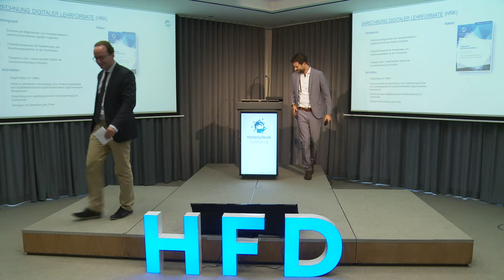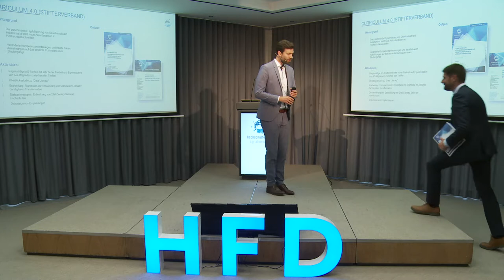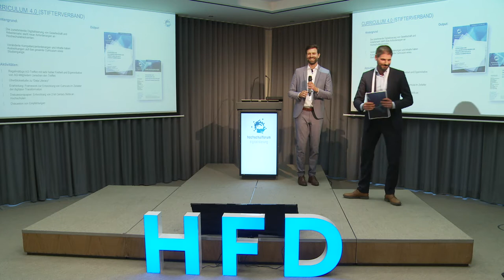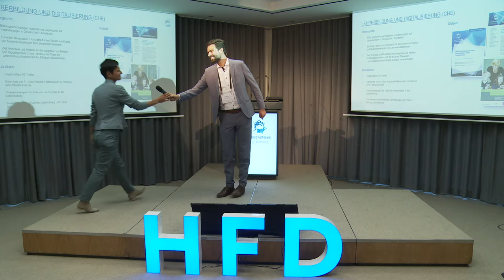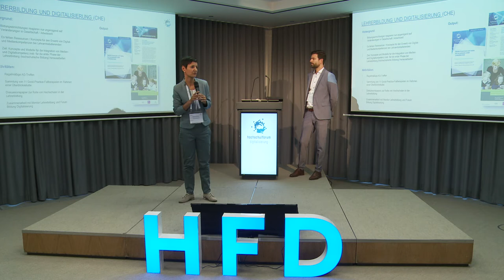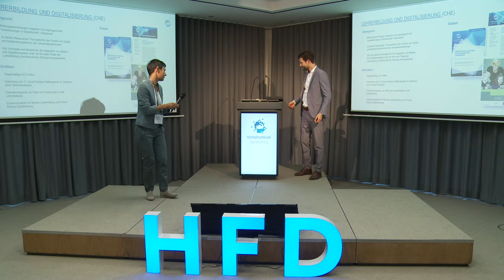Abschlussabend Ad-Hoc-AGs (24.09.18): Eröffnung und Würdigung der Ad hoc Arbeitsgruppen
Auf einer gemeinsamen Abendveranstaltung präsentierten die HFD-Ad-Hoc-AGs "Lehrerbildung und Digitalisierung", "Curriculum 4.0 – Curriculumentwicklung im 21. Jahrhundert" und "Anerkennung und Anrechnung digitaler Lehrformate" Kernergebnisse aus ihrer Arbeit und stellten diese zur Diskussion. Die Ad-Hoc-Arbeitsgruppen präsentierten auf dem Podium sowie in separaten Workshops die Ergebnisse ihrer einjährigen Arbeit. Im Fokus standen dabei die von ihnen erarbeiteten Handlungsempfehlungen.